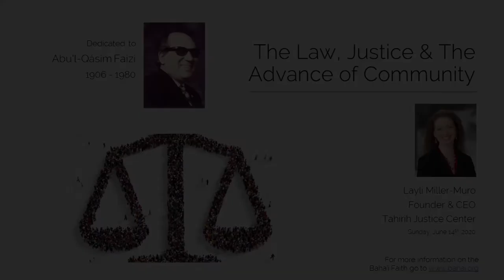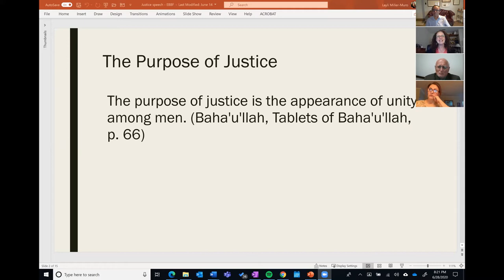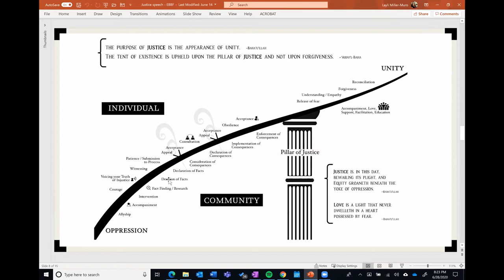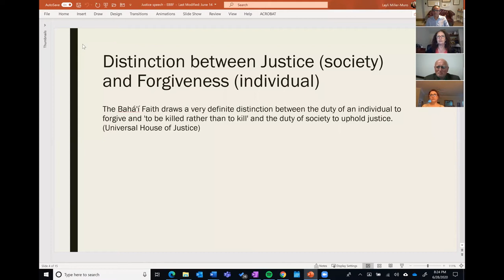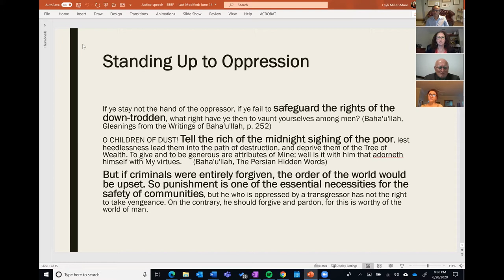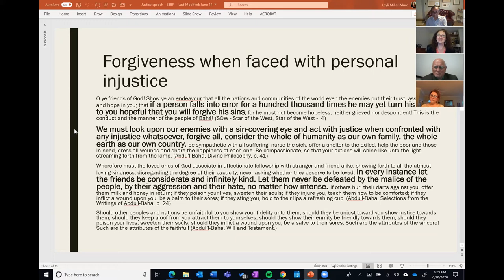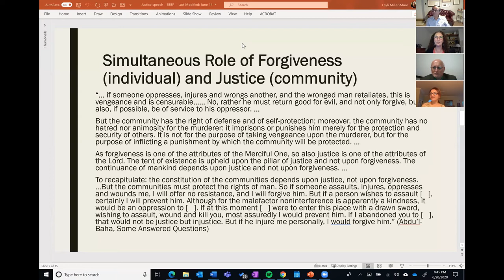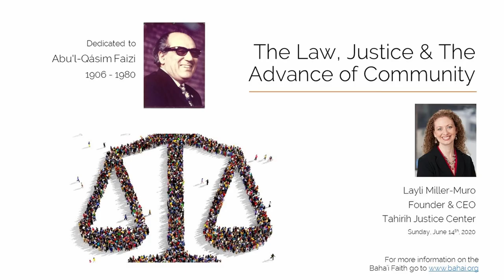The law, justice, and the advancement of communities.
Layli Miller-Muro is Founder and Chief Executive Officer of the Tahirih Justice Center. Tahirih Justice Center stands alone as the only national, multi-city organization in the US that provides a broad range of direct legal and social services, policy advocacy, and training and education to protect immigrant women and girls fleeing violence.

Layli established Tahirih in 1997 after she was involved in a high-profile case that set national precedent and really revolutionized asylum law in the United States.  Layli was an attorney at the law firm of Arnold & Porter, where she practiced international litigation and maintained a substantial pro bono practice. Prior to joining Arnold & Porter, Layli was an attorney-advisor at the U.S. Department of Justice.  Layli is a frequent lecturer and has appeared on numerous news outlets including CNN, Fox News, The New York Times, NPR, The Wall Street Journal, and The Washington Post.